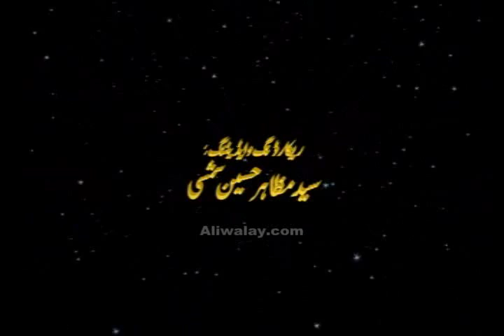Seminar - 2011 - Ideology of Governance in Islam - Ayatollah Syed Aqeel ul Gharavi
Seminar addressed at Avari Towers Karachi by Ayatollah Syed Aqeel ul Gharavi on ideology of governance in islam / islam ka nazeria e hakoomat

Seminar arranged by : Syed Shafaat Zaidi